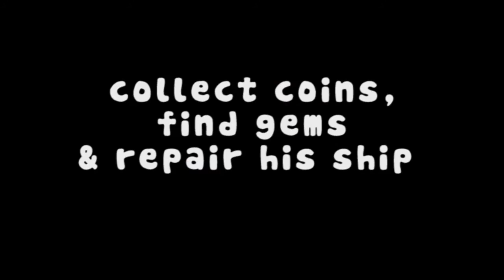Gene (A Run & Jump Platformer) - Gameplay Trailer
Gene is a space themed platformer where you play the alien Gene, a squishy mutant!